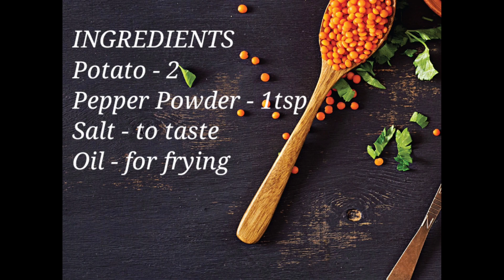Home Made Crispy French Fries Recipe in Tamil/French Fries Recipe/UMA விருந்தகம்